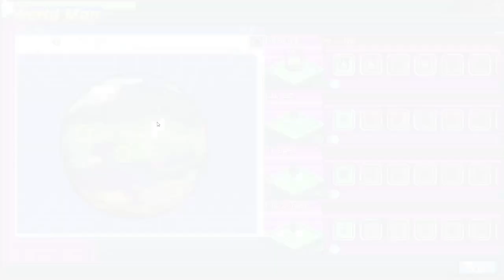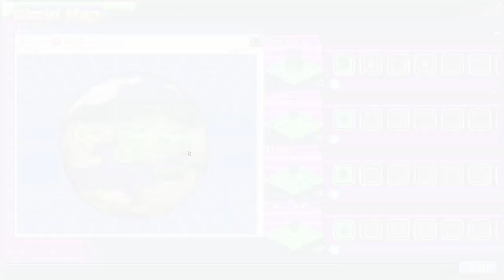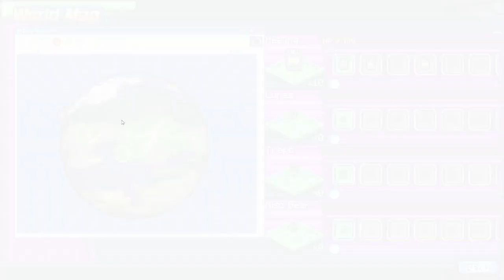Digimon Tamer 2 #3 | gniTgogo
Tamers from all around the world, it's time to digitize once again!!
The long-awaited sequel to the acclaimed casual fighting fan game "Digital Tamers: ReBorn" is finally here!

Raise, battle, and evolve!
Embark on the Digital World and find new friends, adventures, and surprises! With more than 100 challenges, 50 unique quests, and more than 380 different Digimon to collect, the Digital World is yours to explore as you wish!

Show your love for gaming excellence by hitting that support and subscribe button on the gniTgogo Channel — where gaming dreams come alive, and every click fuels our passion to bring you the best in the gaming universe!